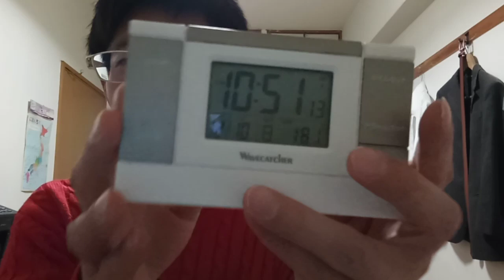グレイの皆さんへのメッセージ。「会心の一撃」という曲について。グレンダイザーUというアニメで使用される様です。途中からまじめな話になっています。